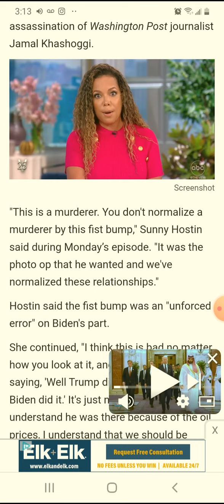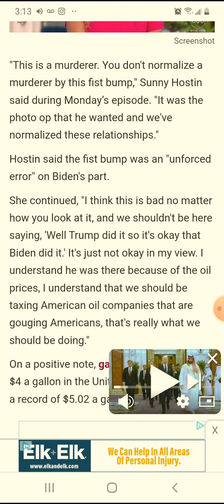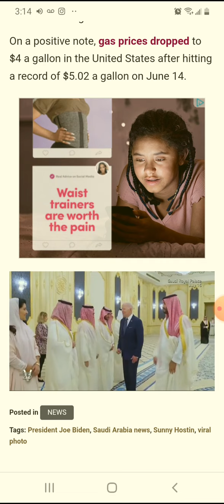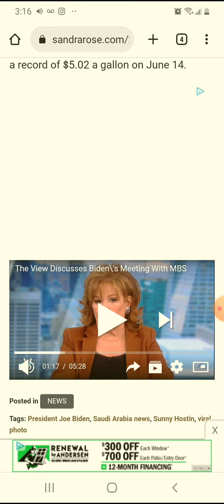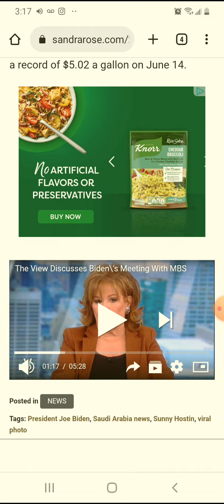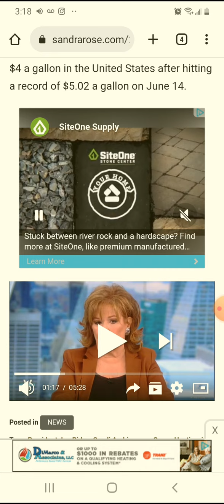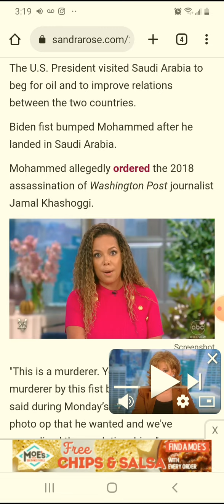Fist Bump Of Murder:View Host Sunny Hostin Slams Pres. Biden Interaction With Saudi Prince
The View" co-host Sunny Hostin criticized Joe Biden for fist bumping Saudi Crown Prince Mohammed bin Salman during a recent visit to Saudi Arabia.
The U.S. President visited Saudi Arabia to beg for oil and to improve relations between the two countries.
Biden fist bumped Mohammed after he landed in Saudi Arabia.
Mohammed allegedly ordered the 2018 assassination of Washington Post journalist Jamal Khashoggi.
This is a murderer. You don't normalize a murderer by this fist bump," Sunny Hostin said during Monday’s episode. "It was the photo op that he wanted and we've normalized these relationships."
Hostin said the fist bump was an "unforced error" on Biden's part.

She continued, "I think this is bad no matter how you look at it, and we shouldn't be here saying, 'Well Trump did it so it's okay that Biden did it.' It's just not okay in my view. I understand he was there because of the oil prices, I understand that we should be taxing American oil companies that are gouging Americans, that's really what we should be doing."